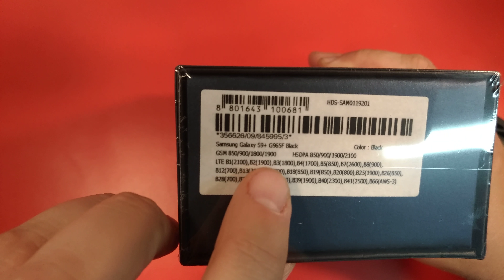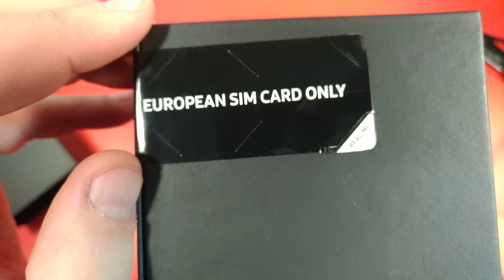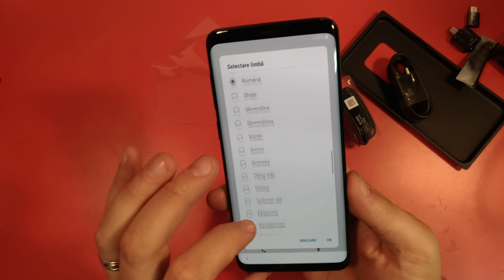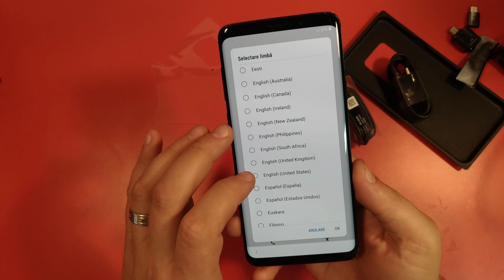Unboxing Samsung Galaxy S9 Plus